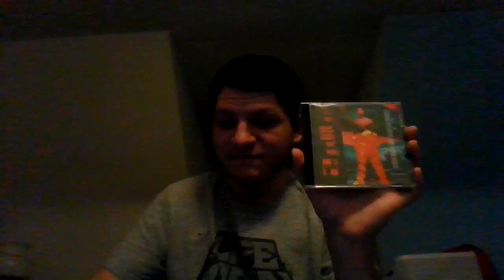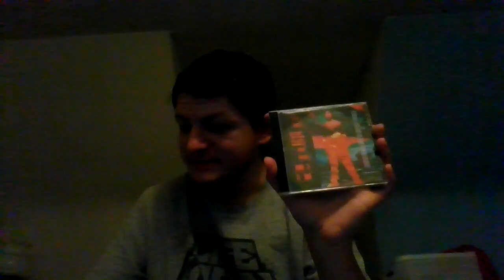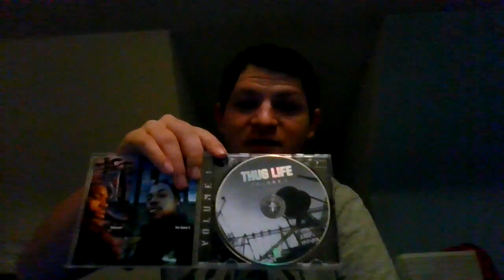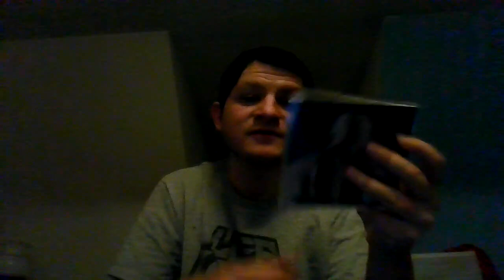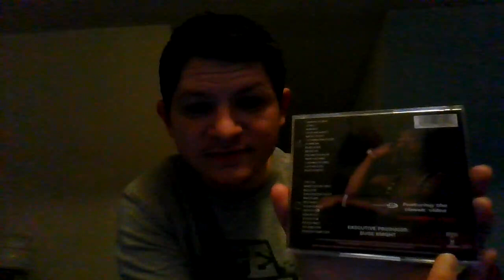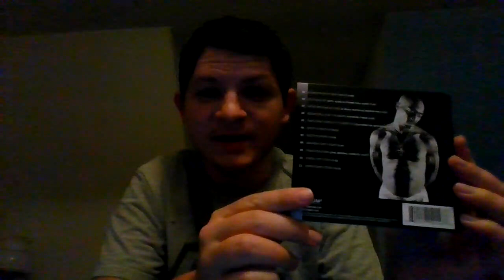My 2Pac CD Collection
In this video, I show all the CDs I own by 2Pac. 2Pac is my favorite rapper of all time, and in this video, I show all the albums I own by him.